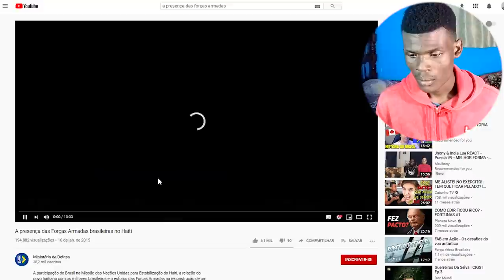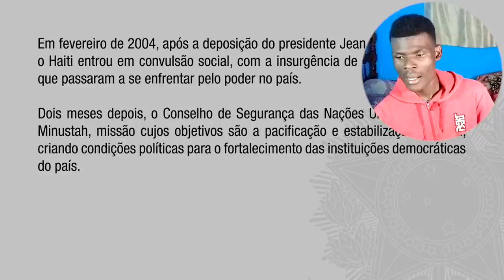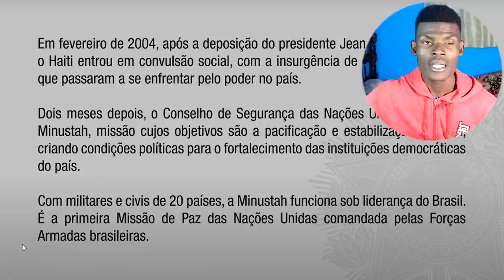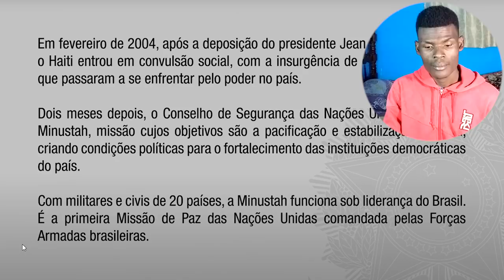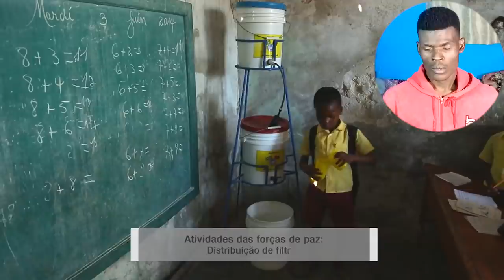A presença das Forças Armadas brasileiras no Haiti